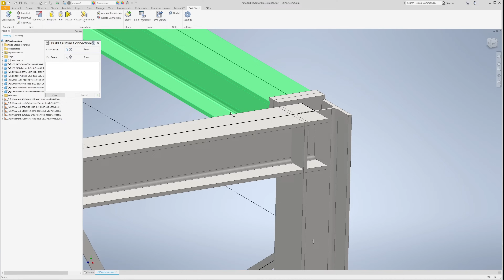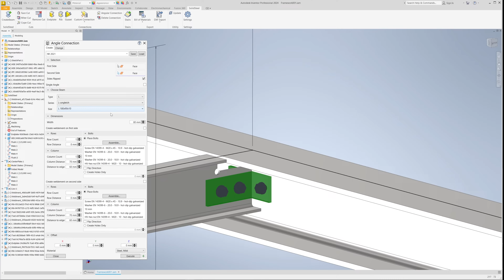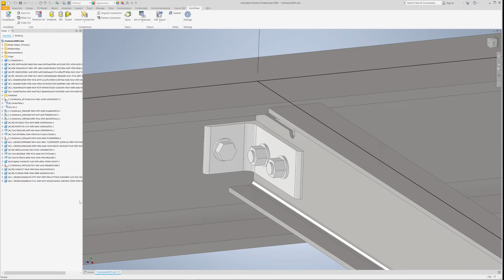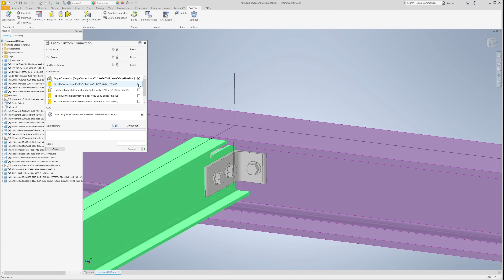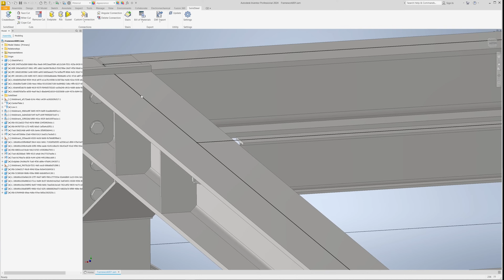Creating own custom connections for steel design in Autodesk Inventor with SolidSteel parametric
This video shows how to create/define a custom connection to use over and over again for your steel designs using SolidSteel parametric for Autodesk Inventor.

You can reach us through our website or via social media.